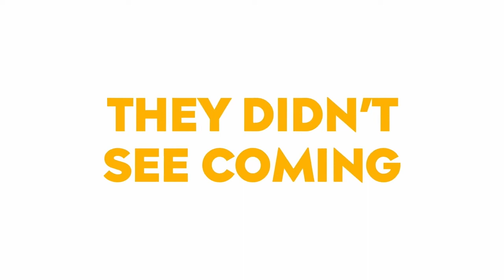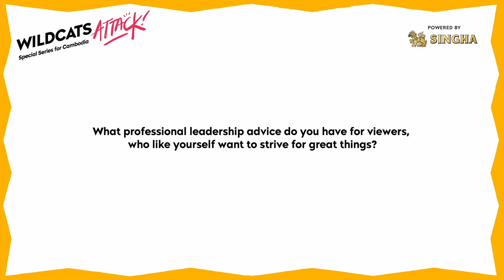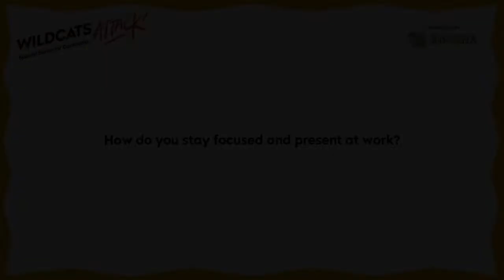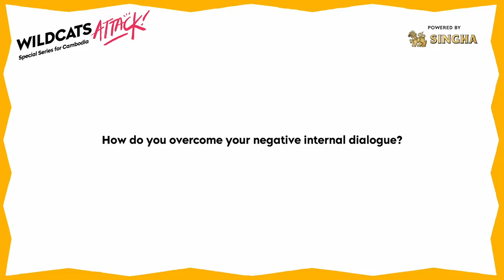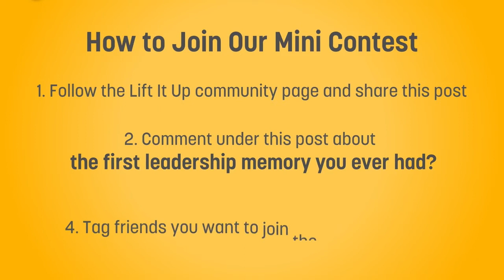Jolyda Sou Lift It Up Community Interview 2022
Lift It Up Community:
Distractions? Fear? Leadership? What's holding you back?

Welcome to Wildcats.io Attack Ep 1 with our guest Jolyda Sou, a Cambodian specialist in Financial Management and Investment and also the co-founder of Project Inspire! Jolyda shared with us her experiences in leadership and career development to inspire us all.

To keep up with professional development tips follow the Lift It Up Community page on LinkedIn

Special Guest: Jolyda Sou
Host: Jamie Raine, CEO of Indriya
Location: Inspiration Library at Factory Phnom Penh